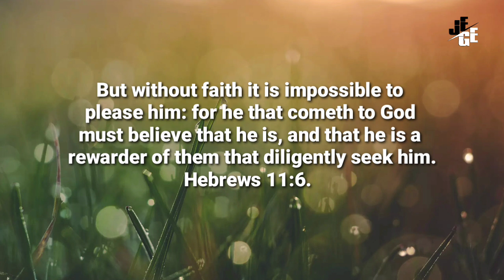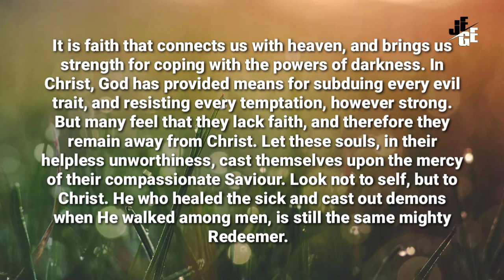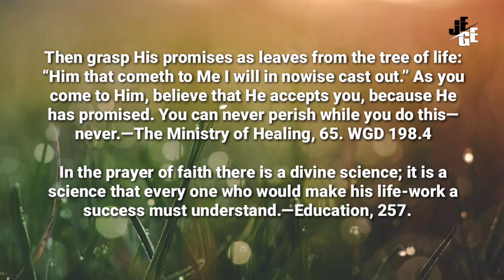IMAN DAN PERCAYA SANGAT PERLU l Renungan Pagi l 15/07/2022